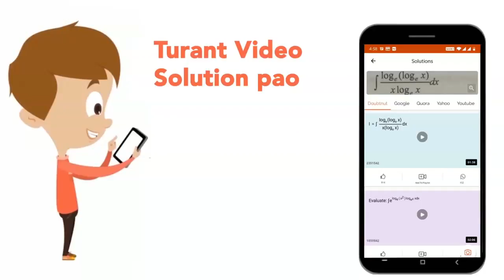When an object is placed 15cm from a lens, a virtual image is formed. Mark the correct statements.